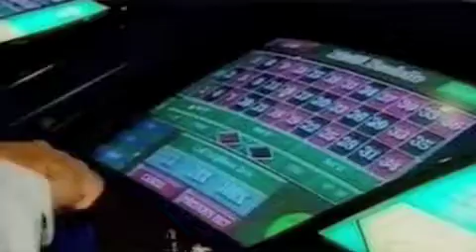The Sweet Inspirations - WDR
WDR bericht über die "sweet inspirations" und das erste gemeinsame konzert in deutschland !!

"Elvis"  "Elvis Presley" "Elvis Interpret" "Elvis Double" "Elvis Imitator" "Oliver Steinhoff" "Elvis Show" "Elvis Las Vegas Show" "elvis lebt" "susan boyle" "elvis tribute" "blackpool elvis" "grand champion" "the voice of elvis"